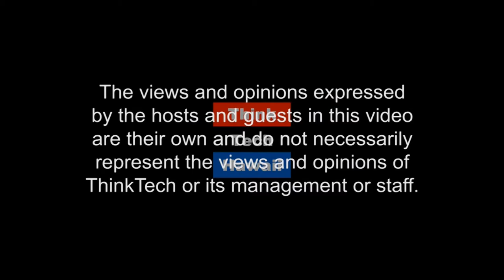Changing the rape culture in Africa (Finding Respect In The Chaos)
In this episode of Finding Respect In The Chaos we will discuss the various programs that Dr. Sinclair has introduced both in United States and in Africa. The host for this episode is Cynthia Lee Sinclair. The guest for this episode is Michael Jacob Sinclair.